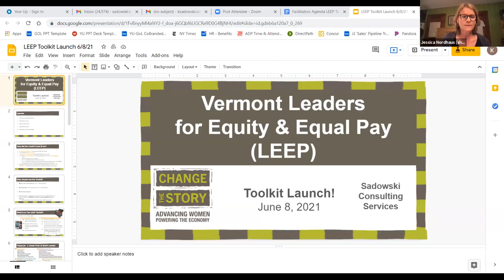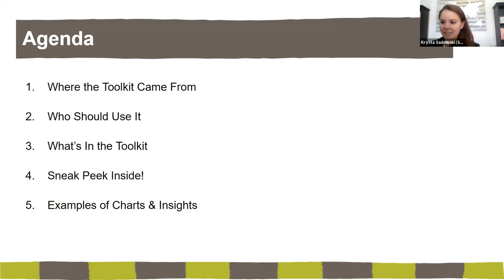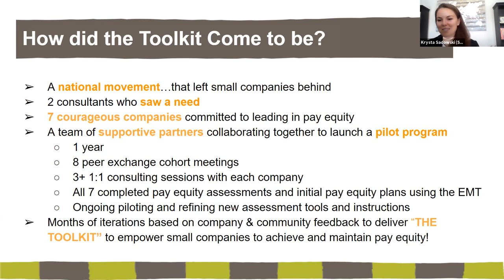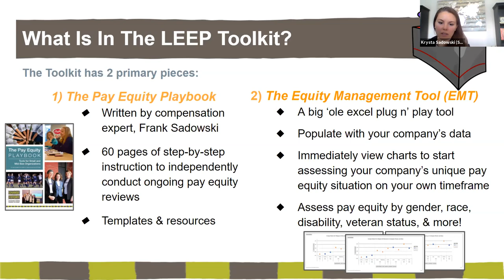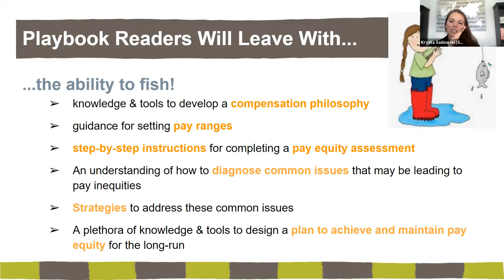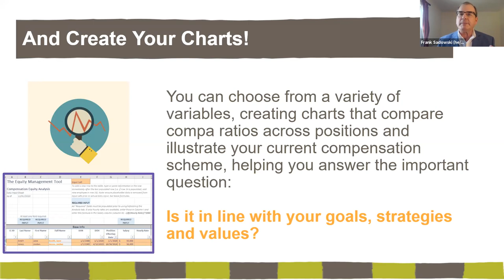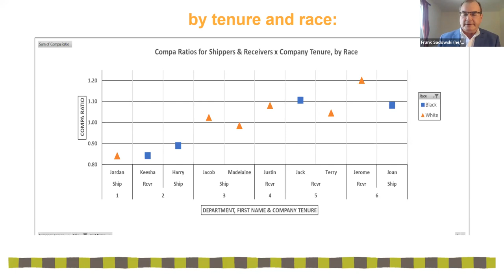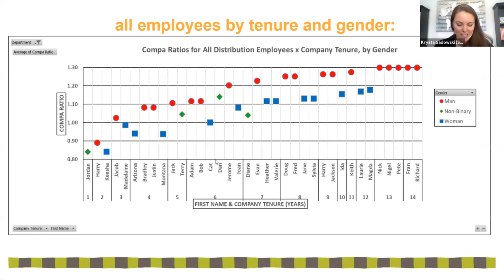Leaders for Equity and Equal Pay (LEEP) Toolkit Launch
The Leaders for Equity and Equal Pay Toolkit Launch was the release of a set of free resources to empower small to mid-size employers (any organization with under 400 employees) with the tools to conduct in-house, DIY gender and racial pay equity reviews. The Toolkit includes the excel-based Equity Management Tool and the companion Pay Equity Playbook, and more. Evelyn Murphy, former Lieutenant Governor of Massachusetts, was the featured guest.